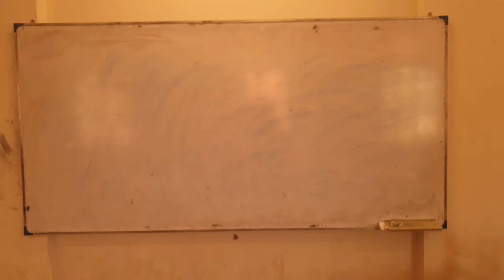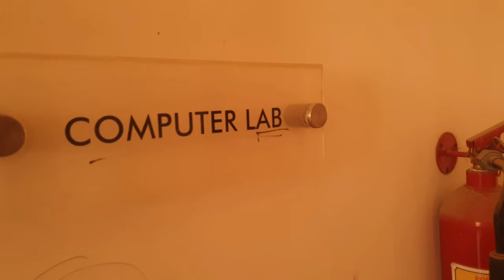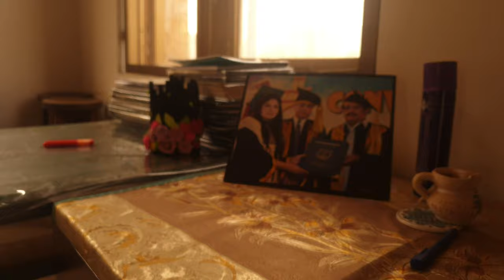University of sindh,jamshoro,Faculty of education,My first vlog in hyderabad after lockdown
The video is created by a youtuber Muhammad sheeraz.About his institute University of sindh faculty of education located in hyderabad city.